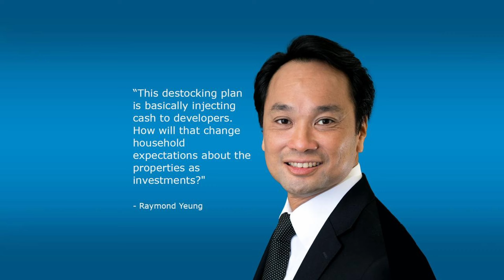Monday: China launches property rescue plan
China has announced a major rescue package to buy unsold apartments and remove restrictions for homebuyers. New Zealand’s economy is soggy, but shouldn’t expect help from a rate cut any time soon.

In our bonus deep dive interview, ANZ Chief Economist for Southeast Asia and India Sanjay Mathur analyses what labour costs across Southeast Asian economies say about their regional competitiveness and productivity.